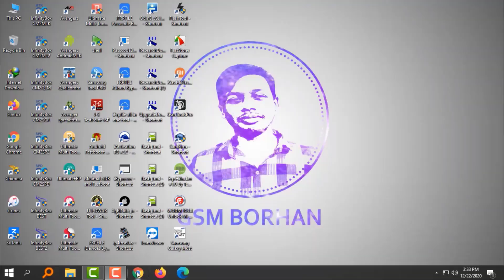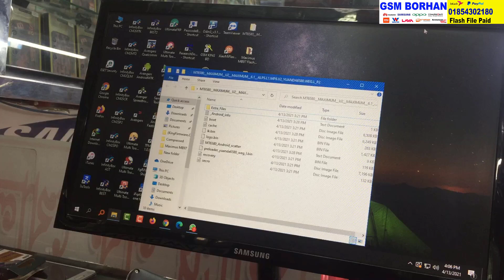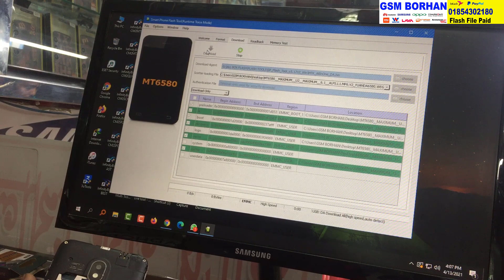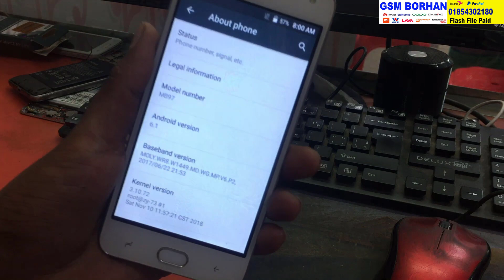Maximum MB97 Lcd Fix File Stock Rom (Firmware Flash File)